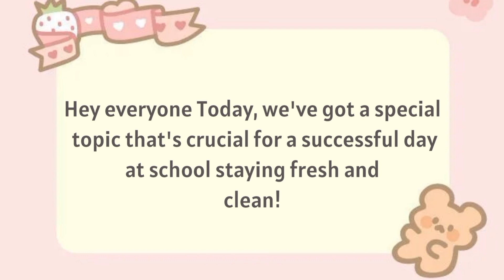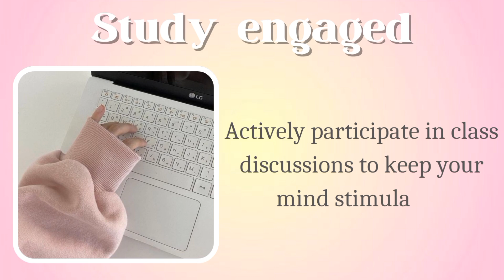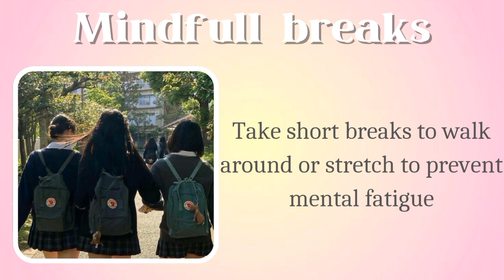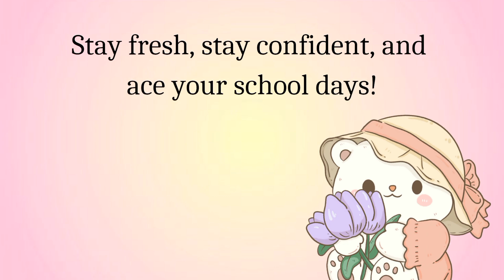How to look neat and clean in school with 0 efforts🐰🎀 || Stay fresh and clean at school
💌Welcome ♡ ´･ᴗ･ `♡

Thankyou for clicking this video.-`ღ´-
In this video i will be telling you how to stay fresh and clean all day in school with 0 efforts💌🎧

If you be the owner of any of those, feel free to shoot me an email. I'll make sure to remove or credit it as per your request.